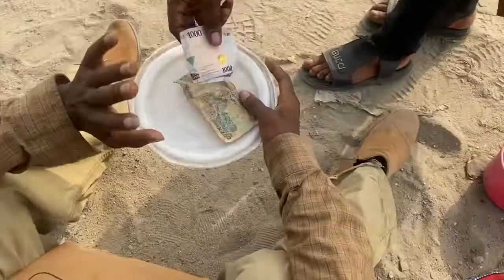This Is Lagos?? Hustle Mind Your Business 😂😂